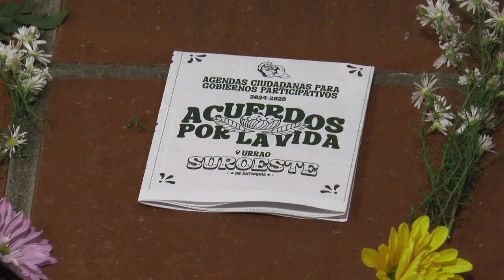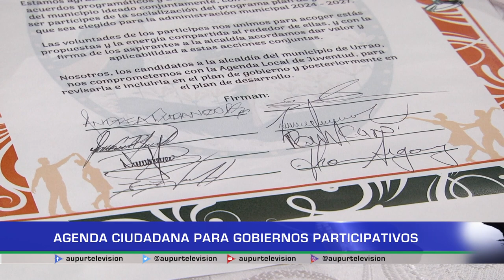Agenda ciudadana para gobiernos participativos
Con la firma voluntaria del pactoporlasjuventudesd Urrao, finalizó el foro sobre la agendalocaldejuventud entregada el martes 18 de julio a los precandidatos a la alcaldíadeUrrao, quienes expusieron sus planes de gobierno y respondieron algunas preguntas de los asistentes